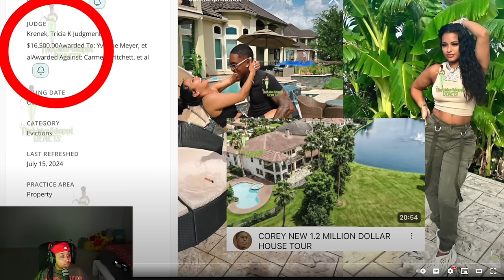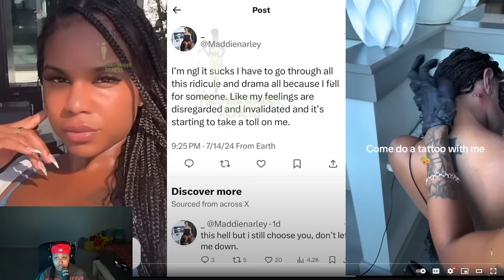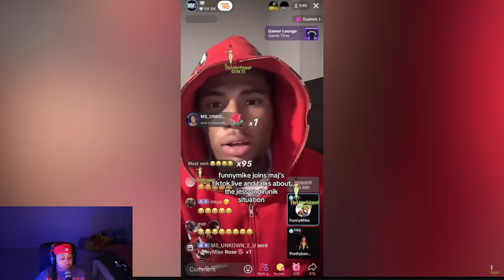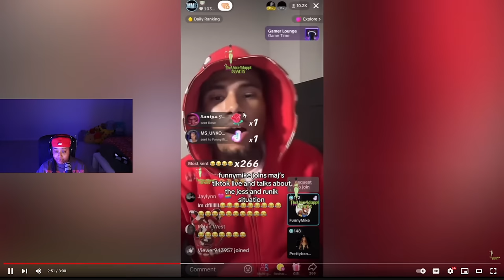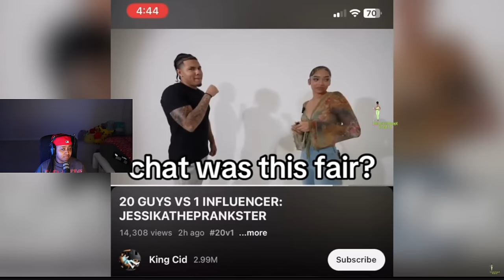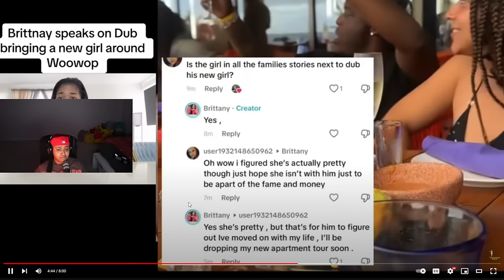Riss Family UNFOLLOWS Quan 🤬😳 Carmen & Corey Loss Court Case 😳 DUB Has A New Girl😳 Britt Speaks